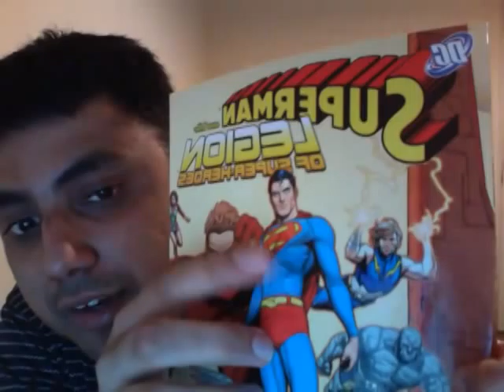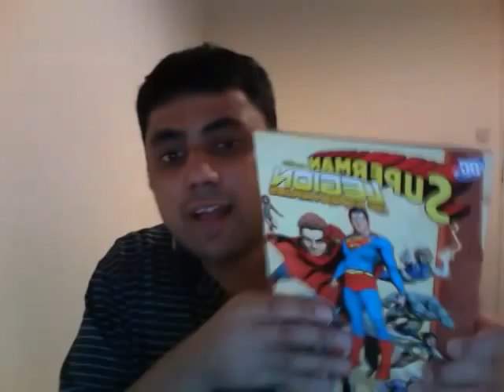Superman and the Legion of Super-Heroes review